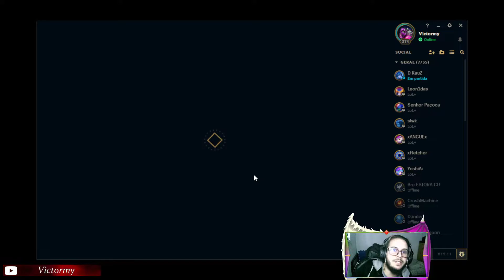NÃO VAI DAR DASH NÃO | Carry Gameplay League of Legends PT-BR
Dá um salve no Instagram!

Teste para ver se ajuda no alcance do canal!!!